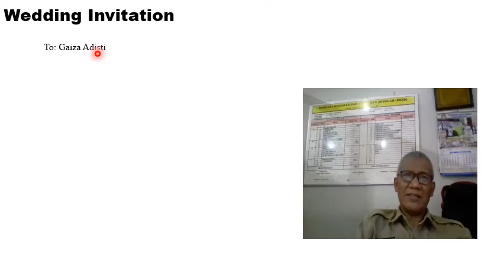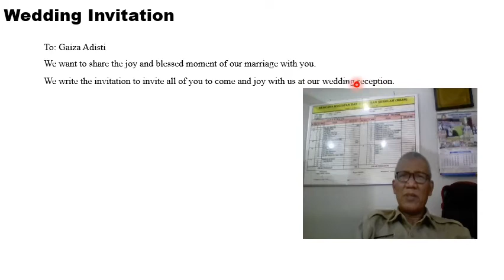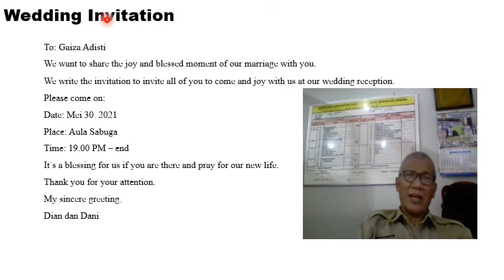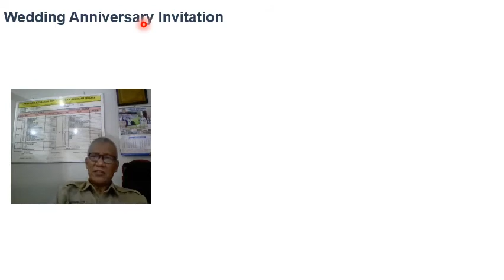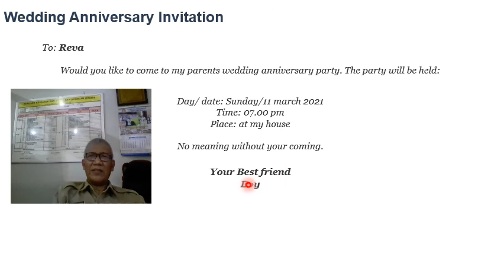Example of Wedding & Anniversary Invitation - Unit 3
Video ini adalah video pembelajaran jarak jauh buat kelas XI SMK.  Disini disajikan penjelasan dari contoh undangan pernikahan dan hari jadi pernikahan dalam bahasa Igggris.